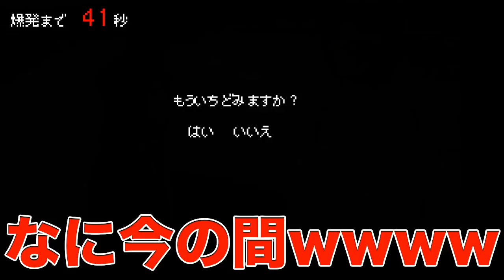【実写ゲーム】完結！名探偵コナンの実写版ゲームが面白すぎたwwww【バカゲー】